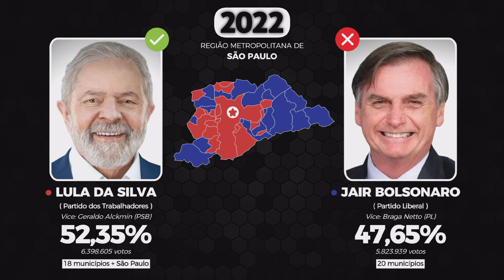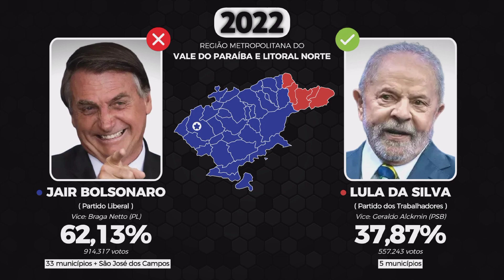Como as Regiões Metropolitanas do Estado de São Paulo votaram para Presidente em 2022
Esse vídeo contém a os dados da Eleição para Presidente do Brasil nas Regiões Metropolitanas de São Paulo em 2022.

Comenta ideias de vídeo!

Flw rapziada até o próximo vídeo!